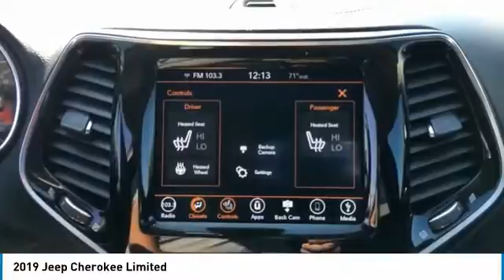2019 Jeep Cherokee Elma NY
2019 Jeep Cherokee available in West Seneca, NY at Transitowne Jeep Chrysler Dodge RAM. Servicing the Elma, Orchard Park, Cheektowaga, Hamburg, Lancaster, NY area.

2019 Jeep Cherokee - Stock #: E7032P - VIN#: 1C4PJMDN0KD133961